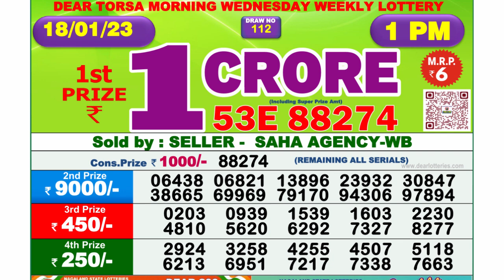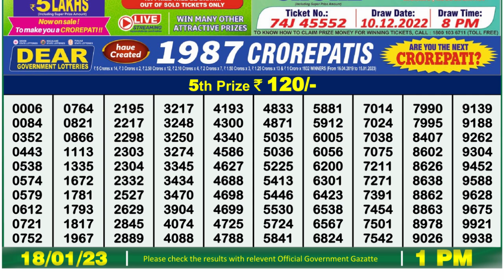🔴 Lottery Sambad Live 01:00pm 18/01/2023 Morning Nagaland State Dear Lottery Result Pdf Download